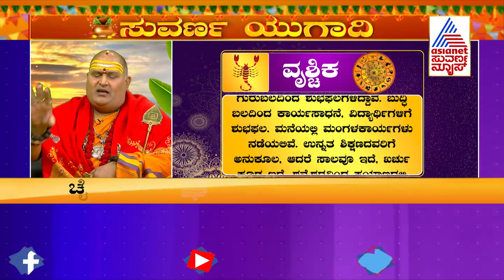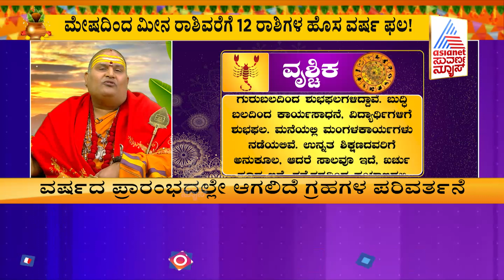Horoscope By Brahmanda Guruji: ಮೇಷದಿಂದ ಮೀನ 12 ರಾಶಿವರೆಗೆ ರಾಶಿಗಳ ಹೊಸ ವರ್ಷ ಫಲ(Part-3) | Ugadi Festival